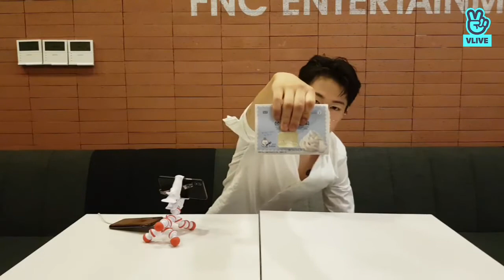190531 SF9 Dawon Bingbang vlive